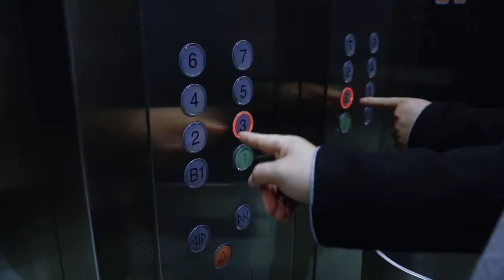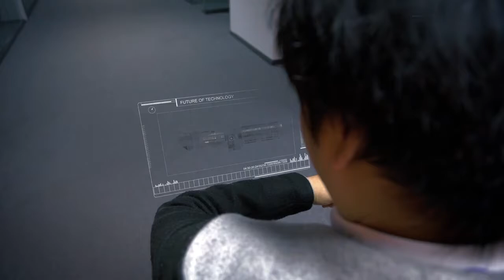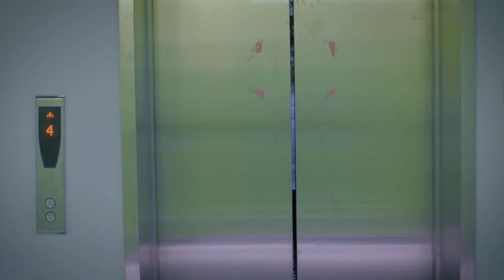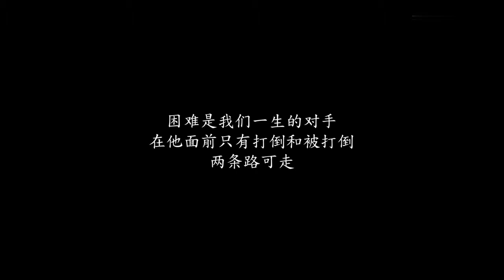精彩的武打特效短片（Wind & Cloud : Conquer the interview）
Wind and Cloud
Wind and Cloud.jpg
DVD cover art
Also known as Fung Wan
The Storm Riders
Traditional 風雲
Simplified 风云
Mandarin Fēng Yún
Cantonese Fung1 Wan4
Literally Wind and Cloud
Genre Wuxia
Based on Fung Wan
by Ma Wing-shing
Screenplay by Wen Lifang
Directed by Hsu Chin-liang
Presented by Zhu Yongde
Li Bolun
Hsu Chin-liang
Starring Vincent Zhao
Peter Ho
Sonny Chiba
Wong Hei
Opening theme Fengyun (風雲) performed by Jiang Desheng
Ending theme Yongyuan Yongyuan (永遠永遠) performed by Li Yi-chun
Original language(s) Mandarin
No. of episodes 44
Production
Executive producer(s) Zhuo Wu
Huang Jianxin
Zhong Zheng
Cai Yuling
Zhu Cheng
Liu Xiaozhong
Producer(s) Han Sanping
Yang Fan
Zhu Cheng
Zhu Yunhong
Zhong Conghai
Zhang Yuwei
Production location(s) Taiwan
China
Editor(s) Zhu Xiaoping
Running time 45 minutes per episode
Release
Original network CTV
First shown in 2002
Chronology
Followed by Wind and Cloud 2 (2004)
Wind and Cloud, also known as Fung Wan and The Storm Riders, is a Taiwanese television series based on Hong Kong artist Ma Wing-shing's manhua series Fung Wan
this video was repeated  to Fung Wan